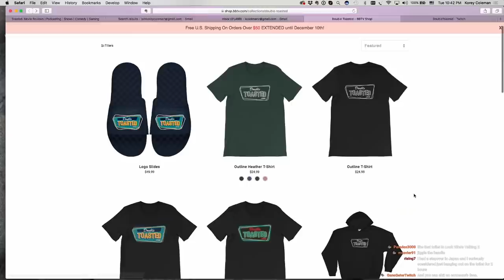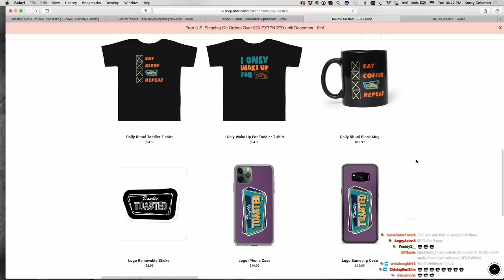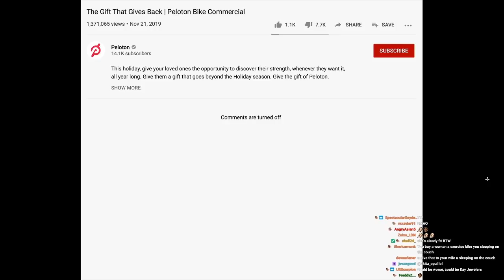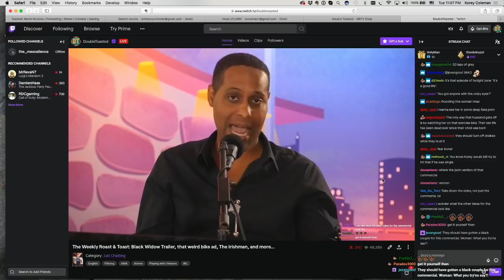WEIRD PELOTON BIKE AD TURNS INTO A HORROR MOVIE | Double Toasted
WEIRD PELOTON BIKE AD TURNS INTO A HORROR MOVIE | Double Toasted - Today at Double Toasted we cover the Peloton Bike commercial that has everyone talking. In this funny video, we take a look at the Peloton ad and discuss why this Peloton Advert turns into a horror movie. We discuss how this Peloton Christmas commercial 2019 is trying to tell men to buy their wives a Peloton bike for Christmas, and why that might not be a good idea. What did you think of the Peloton Christmas ad? Does it have horror movie potential?